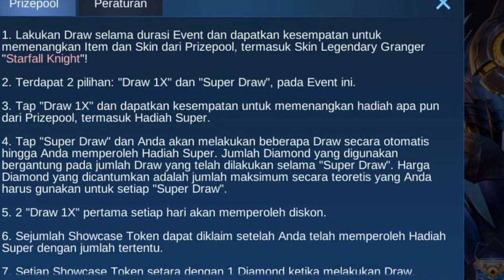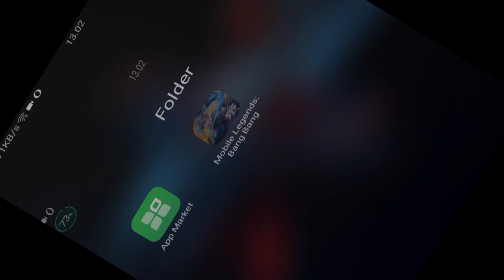CARA DRAW GRATIS DI EVENT LEGEND ENCORE BISA DAPAT SKIN LEGEND GRANGER STARFALL KNIGHT GRATIS MLBB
3 KODE REDEEM ML FREE ZODIAC SKIN AURORA TODAY - CODE REDEEM ML TODAY FREE DIAMOND ZODIAC SKIN SPECIAL M2 2021

5 CODE REDEEM ML TODAY FREE DIAMOND SKIN FRAGMENT 2021

4 KODE REDEEM ML LIMITED JANUARI 2021 - CODE REDEEM ML TODAY GAMEPLAY

6 KODE REDEEM ML HARI INI SPECIAL TAHUN BARU 2021 - NEW CODES REDEEM ML TODAY

5 KODE REDEEM ML AKHIR TAHUN 2020 - NEW CODES REDEEM ML TODAY

4 CODE REDEEM ML LIMIT TODAY - KODE REDEEM ML HARI INI DESEMBER 2020

kode redeem ml rare